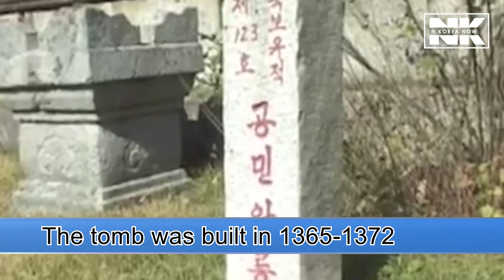Royal Tomb in North Korea? - King Gongmin Tomb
Edited by Jessup Jong, Yonhap News Agency.

_____ Transcript ____
Tomb of King Gongmin is a royal tomb
of both Goryeo's 31st king and queen.
The tomb was built in 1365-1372
under the supervision of the king's son.
On the left, Hyeonrung is the king's tomb.
On the right, Jeongrung is the queen's tomb.

The three-dimensional line carvings
show the excellent craftmanship of the past.
With great architecture and craftmanship,
Korea deserves a well-earned place in Oriental history.